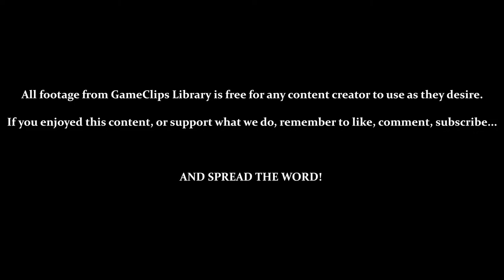Bloodstained: CotM (Steam) — Stage 8 & Ending (Evil) — GameClips Library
This Clip's Contents:
- Stage 8 (Cleave the Moon) — Normal
- FINAL BOSS — Gremory
- Ending & Credits
- Unlocking Ultimate Mode & Boss Rush Mode